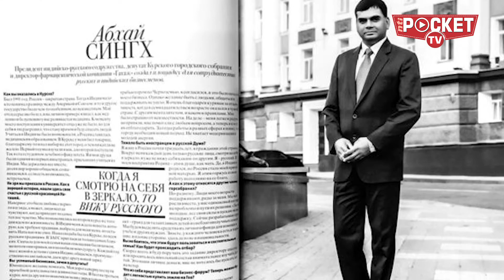Indian-origin politicians rule the world | Russia, US, UK, Canada…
There are 14,000 Indians in Russia. Among these 14,000, there is a special man Abhay Kumar Singh of Bihar, now United Russia party legislator in ancient city of Kursk. Abhay hails from Bihar’s capital Patna who won the provincial election on President Vladimir Putin’s United Russia Party’s ticket as a Deputat, which is parallel to being an MLA or MLC in India.
Despite being a non-white foreigner, like Abhay many other Indians have found their way into international politics by scripting history.
In 2016, an unprecedented Indian wave hit the US general elections as a record number of five Indian-Americans were elected to the US Congress. In fact, in 2018 too, 20 Indian Americans are set to run for the November Congressional Election.
In June of 2017, 12 Indian origin candidates won the UK elections. The Labour Party had selected 14 Indians and Conservative Party had 13 as their parliamentary candidates.
Similarly, a record 19 Indian-origin people were elected to Canadian parliament in the 2015 elections. Of these, four members were inducted in PM Justin Trudeau’s Cabinet. In fact, in August 2016, Indo-Canadian Sikh MP Bardish Chagger was named as the new Leader of the government in Canada’s House of Commons, becoming the first woman to hold the post in the country’s history.
It is evident that Indian-origin politicians are occupying top offices across the world more than ever before. From Russia to Kenya to Australia to the US, the list is long. A simple Google search is enough to prove the Indian power in politics around the globe.
At a time when anti-immigrant sentiment is high, especially in some countries of the West, these top-office holders are a proof that Indian voices like Abhay Kumar Singh continue with their relevance and position among world superpowers.